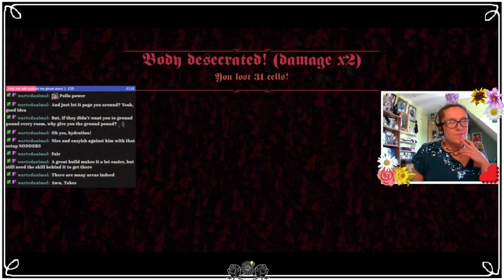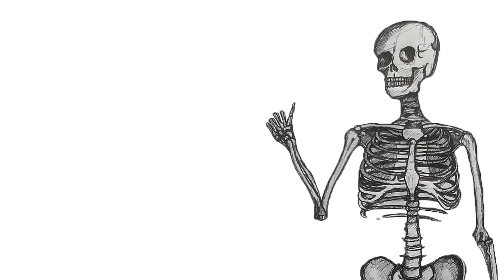Let's Play: DEAD CELLS | Part 25